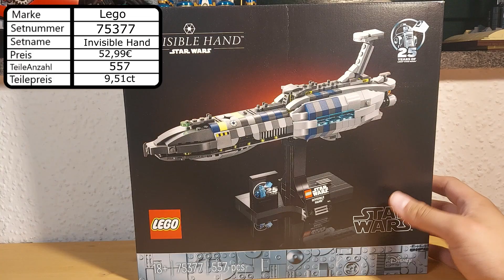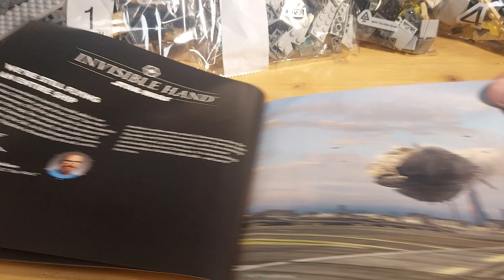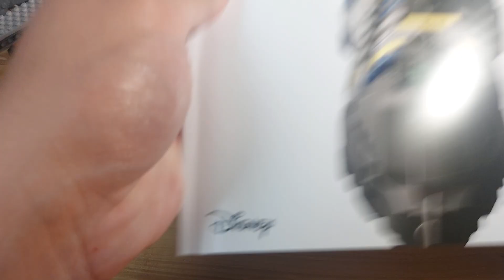Lego Star Wars 75377 Invisible Hand - Speed Build + Review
Lego Star Wars 75350 Clone Commander Cody Helm

52,99€ - 557 Teile - 9,51ct

Kapitel:
00:00 Unboxing + Einleitung
02:20 Speed Build
08:35 Review
15:22 Outro